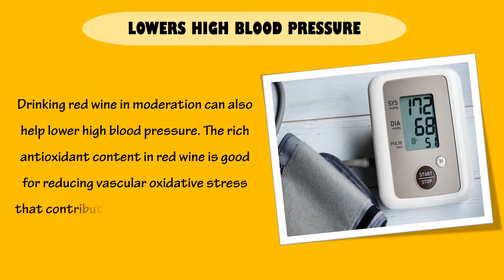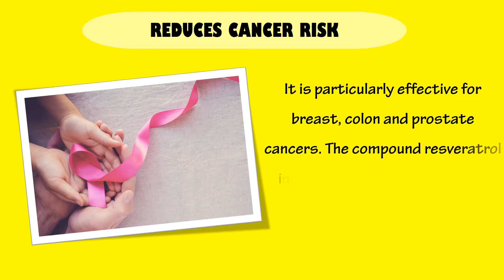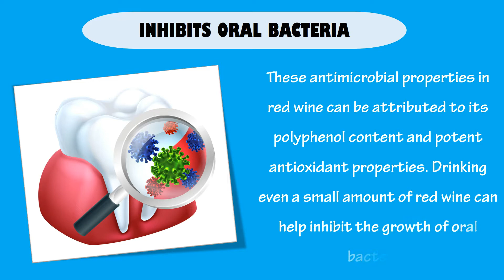Health and Beauty Benefits of Red Wine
There are many health and beauty benefits of red wine.   The title itself might make you fuzzy with emotion. Well, such is the intoxicating effect of red wine. But what if I tell you that there are benefits of red wine too? I mean – real, super good benefits. The mere thought can make one high, I guess. Anyway, in this post, we cover .. well .. check out for yourself.

Red wine may help protect against cardiovascular disease, cancer, and other risks, mainly due to its resveratrol content.  These antioxidants, especially resveratrol and proanthocyanidins, are believed to be responsible for the health benefits of red wine. Proanthocyanidins may reduce oxidative damage in the body. They may also help prevent heart disease and cancer.

Here are the top health and beauty benefits of red wine.
1. Red wine lowers hypertension
2. Red wine reduces cancer risk
3. Red wine controls blood sugar
4. Red wine inhibits oral bacteria
5. Red wine to fight depression